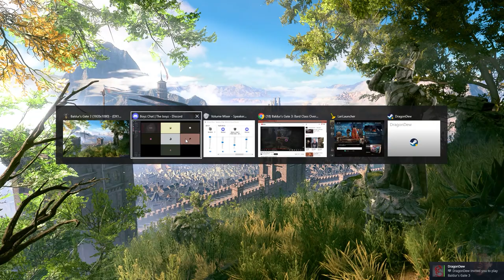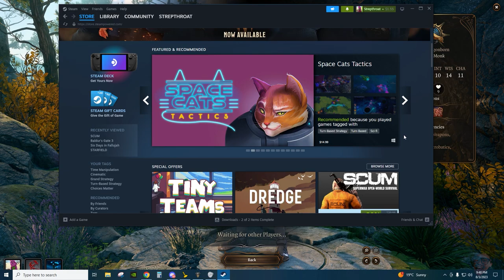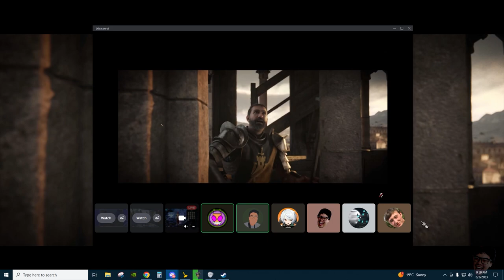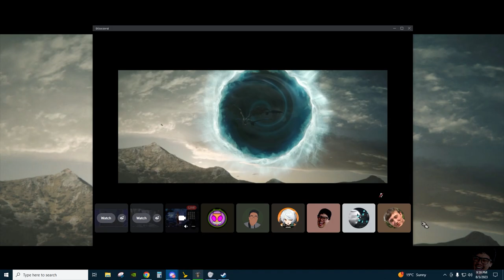Baldur's Gate 3 MULTIPLAYER (lets Play Pt.1)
Welcome back!
PC specs:
i9 9900kf
RTX 4080
Corsair Dominators 16gb
1000W MSI PSU 80+ gold